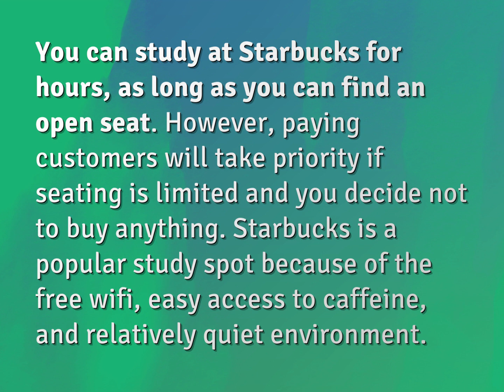Can I study at Starbucks for free?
James Webb (2022, August 2.) Can I study at Starbucks for free?
    WHYS.video